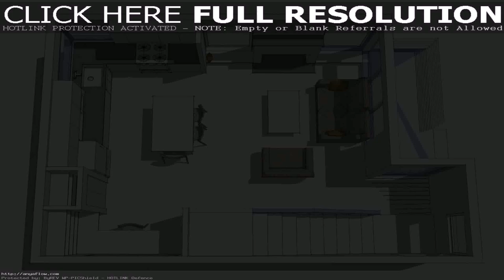Small Cabin Designs Floor Plans - Gif Maker DaddyGif.com (see description)